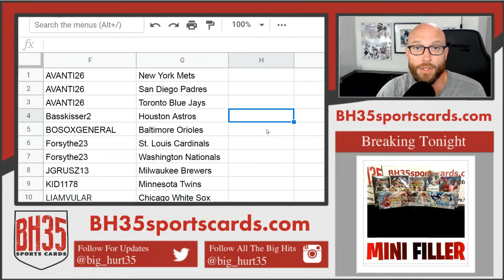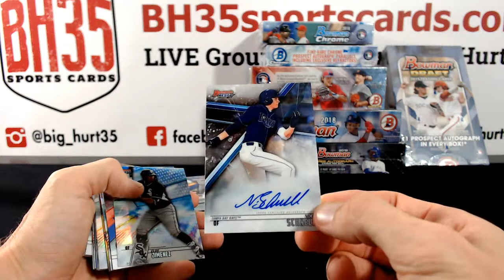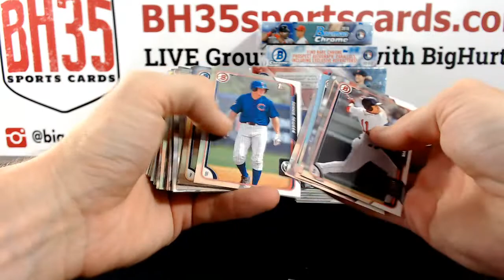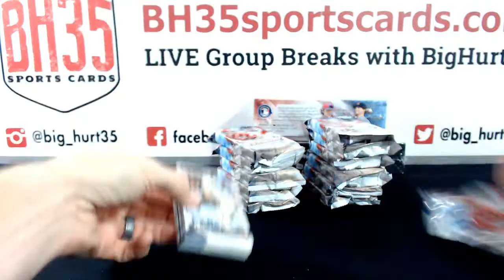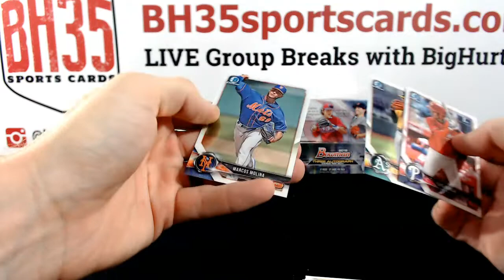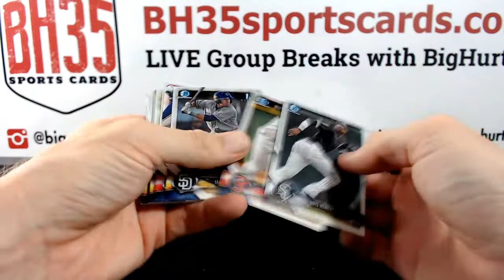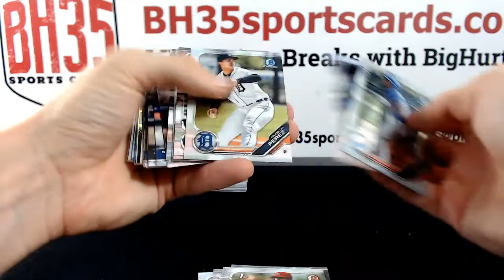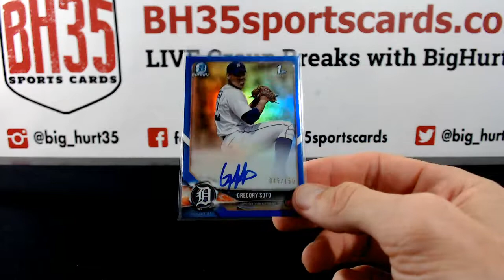The Beast #3 | 8 Box Prospect Mixer Pick Your Teams